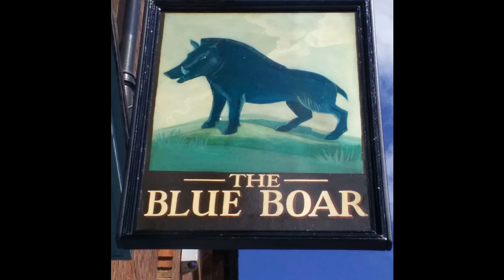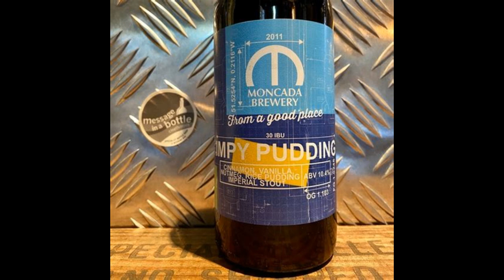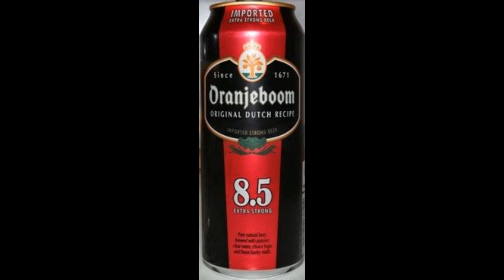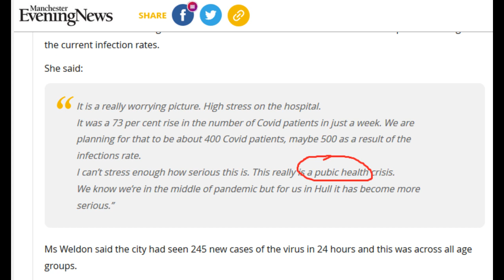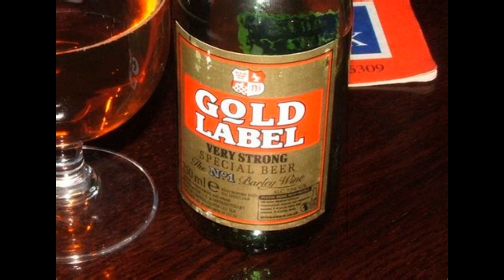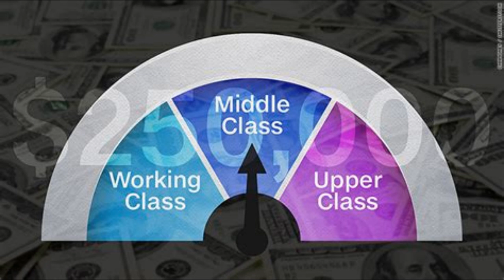Tramp Juice Vs Craft Wank: Speshul Episode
We will do another episode for xmas.